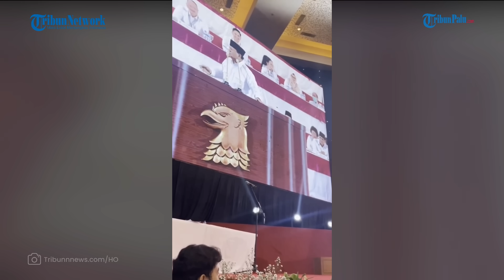Prabowo Subianto Minta Pernyataan Soal Ndasmu Etik Tidak Dibesar-besarkan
TRIBUNPALU.COM - Begini respon calon presiden (capres) nomor urut 2, Prabowo Subianto soal pernyataannya "ndasmu etik" pada Rakornas Gerindra, Jumat (15/12/2023) sore.

Editor : Putri Safitri
Vp : Sidik

Update TribunPalu.com:
Fanpage Facebook : Trlibunpalu.com
YouTube TribunPalu: Tribun Palu Official